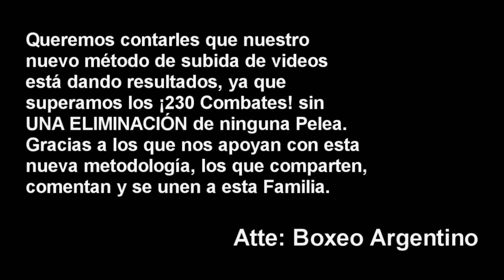Jairo Rayman vs Sebastian Papeschi ][ ElCultivetaBOX